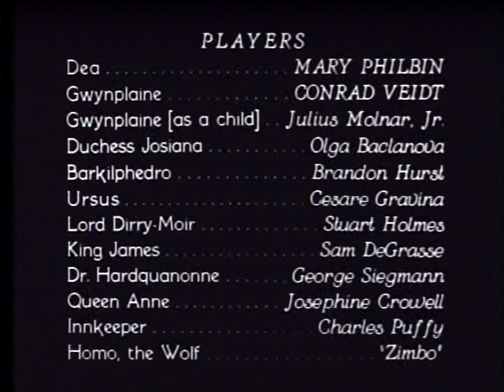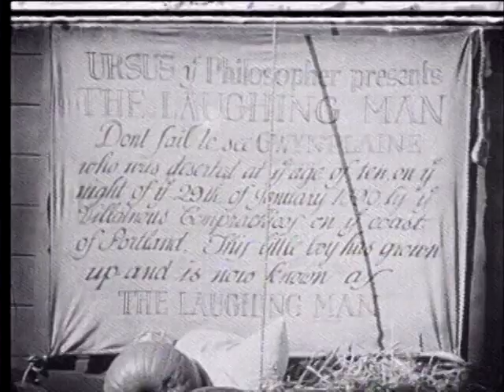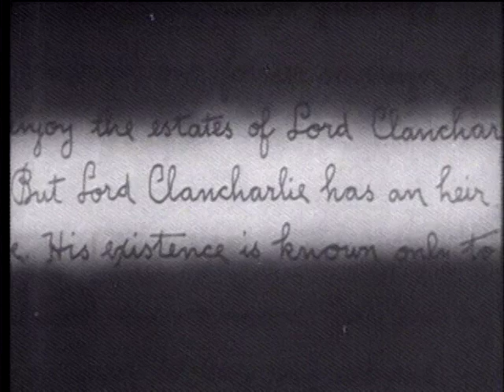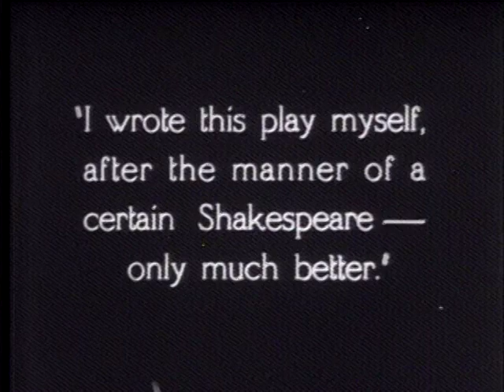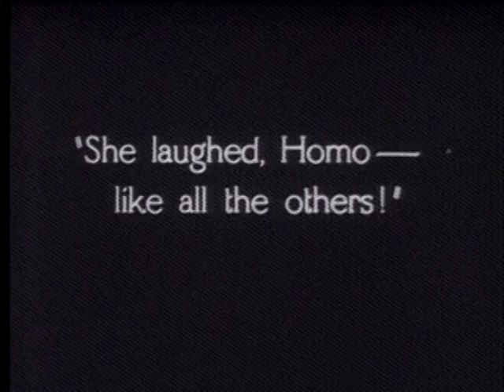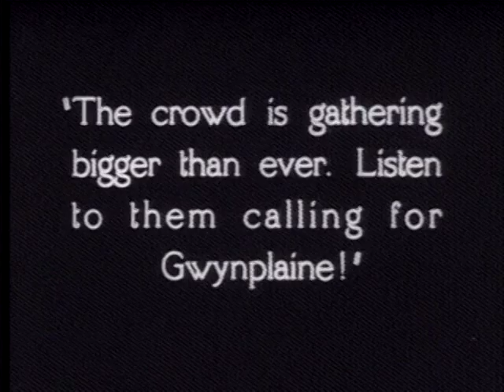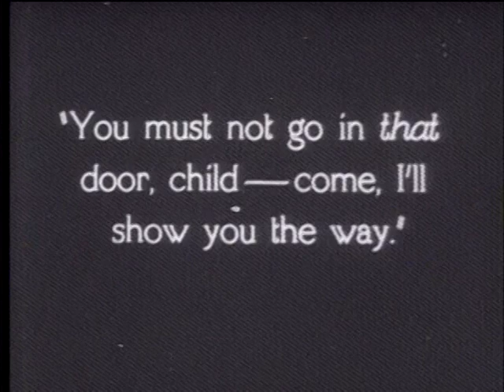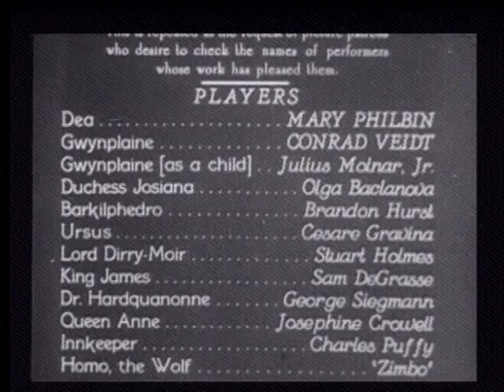The Man Who Laughs (1927) Paul Leni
A proud nobleman refuses to kiss the hand of the despotic King James in 1690, and is cruelly executed and his son disfigured.